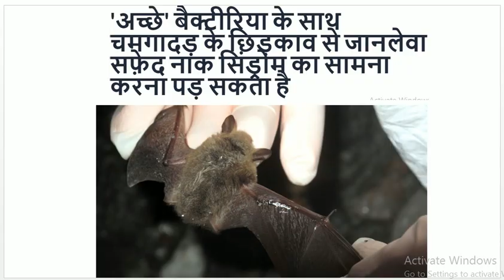SCIENCE EPISODE 18 || TRUE FACT || NEWS || DISCOVERIES || BY GPARVEEN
नमस्ते दोस्तों आपका हमारे चैनल पर स्वागत है | हमेंशा की तरह हम आज भी आपके लिए कुछ इंटरेस्टिंग न्यूज और इनवेंशन लेकर आये है | हमें उम्मीद है कि आपको पसंद ayaeg . धन्यवाद |

You can visit our facebook page for more interesting knowledgeable content.

Do not forget to watch our daily science videos.

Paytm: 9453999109